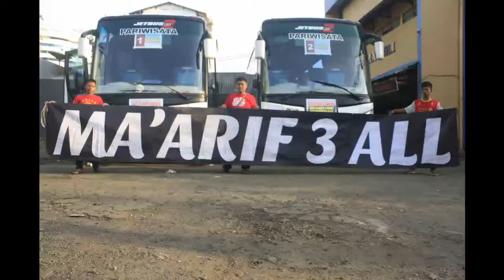Unfaedah - Kenang-kenangan KI Smk Maarif 3 Wates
Ternyata saya culun-se culun-culunya :v